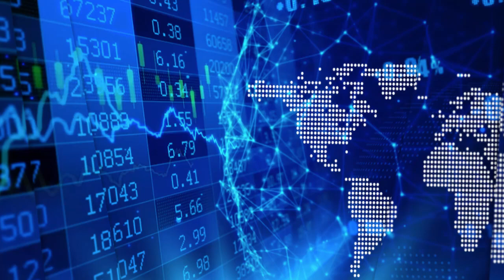Vital Metals’ Geoff Atkins on the countdown to rare earths production May 2021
In a recent InvestorIntel interview, Tracy Weslosky spoke with Geoff Atkins, Managing Director of Vital Metals Limited (ASX: VML) about beginning production at its Nechalacho rare earths project in 2021.

In this InvestorIntel interview, which may also be viewed on YouTube (click here to subscribe to the InvestorIntel Channel), Mr. Atkins said the company’s philosophy is to enter production in the shortest amount of time using the least amount of capital. Vital Metals initially wants to focus on gaining customer acceptance and proving its ability to ramp up production. “Then we move to a larger operation, which is more typical of what you see people looking at developing in rare earths,” said Mr. Atkins.

He also commented on the competitive advantages of Nechalacho, most notably its long-life potential, its mineralogy, and most importantly, the minimal expenditure required for infrastructure. Further discussion on an offtake agreement with REEtec also provides Vital Metals with a cornerstone customer with expertise in separation technology of rare earths. Mr. Atkins believes REEtec’s experience will contribute to the company’s success.

About Vital Metals Limited

Vital Metals Limited is an explorer and developer focussing on rare earths, technology metals, and gold projects. Their projects are located across a range of jurisdictions in Canada, Africa and Germany.

Nechalacho Rare Earth Project – Canada

The Nechalacho project is a high-grade, light rare earth (bastnaesite) project located at Nechalacho in the Northwest Territories of Canada and has potential for a start-up operation exploiting high-grade, easily accessible near-surface mineralization. The Nechalacho Rare Earth Project hosts within the Upper Zone, a measured, indicated, and inferred JORC Resource of 94MT at 1.46% TREO.